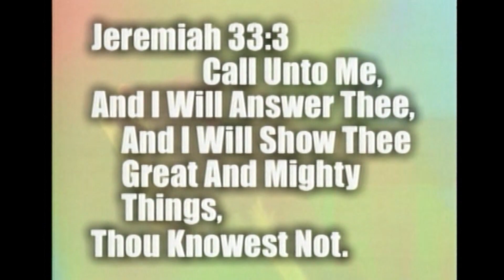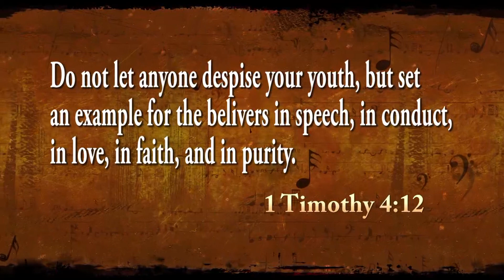GAP 2023 243 YOUTH FOR CHRIST DOUG & ANGIE ROTH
Doug & Angie are with Youth for Christ in Northern New Mexico. They both share their testimonies and those of program participants. Youth for Christ is impacting lives bringing hope and change for our youth.